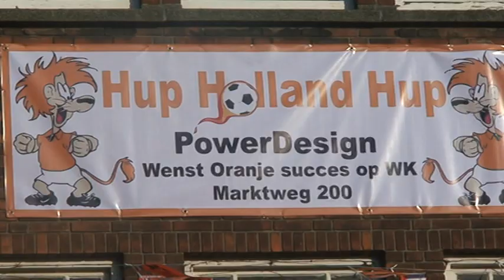marktweg oranje straat 13